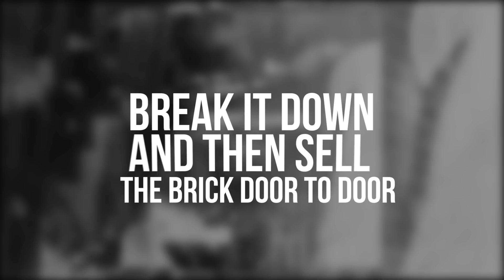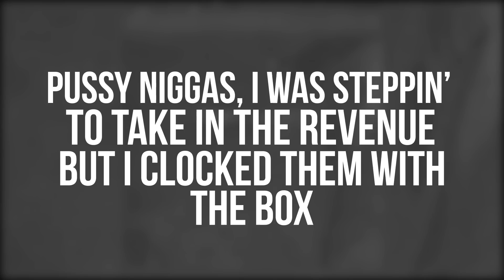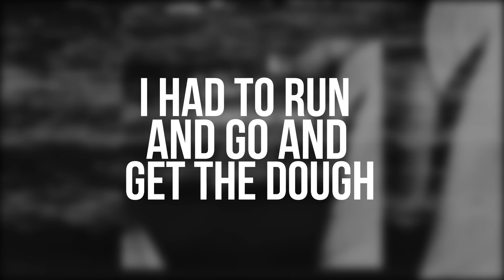Tory Lanez - Motorboat [Official Lyric Video]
The official lyric video for Tory Lanez - Motorboat